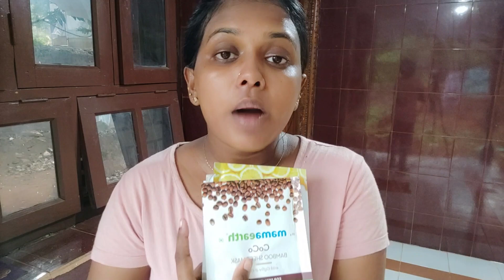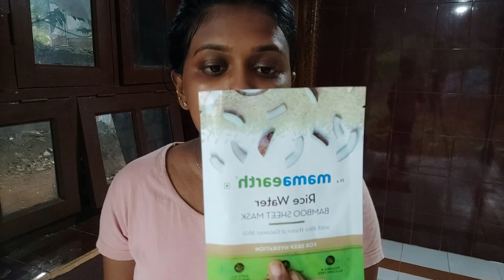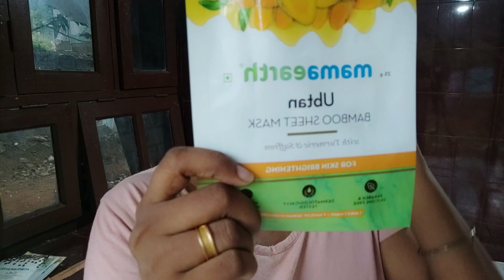Evening Hair Care Skin Care ഒക്കെ കണ്ടാലോ ❤️skincare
Hi Guys.

❤️MAMAERTH BAMBOO SHEET MASK❤

 KICKS2022

Query Solved

* Hair care
* Hair fall solution
* Natural  hair pack
* Hair care malayalam
* Hair care tips
* Hair packs
* Hair thickness tips
* Long hair tips
* Hair care remadies
* Smooth  hair tips
* Dandruff solutions
* Hair Smoothing
*Best hair growth tips malayalam
*long hair tipd and tricks
* thick hair tips malayalam
* Fast Hairgrowth tips
*Simple Haircare
*Dandruff solutions
*uluvapackvideo
* longhairtips
*best hair fall solutions
* simple dandruff treatment
* best haircare malayalam
* haircare series
*white hair solutions
*tips for long thick hair
* thickness improving tips